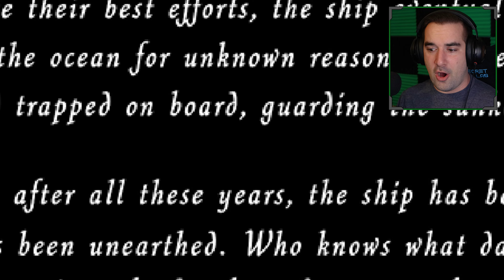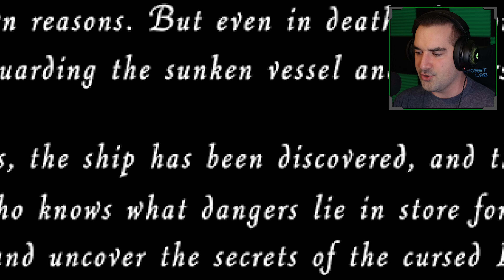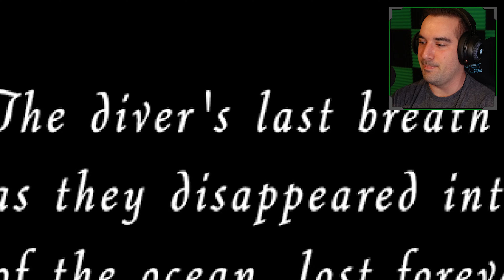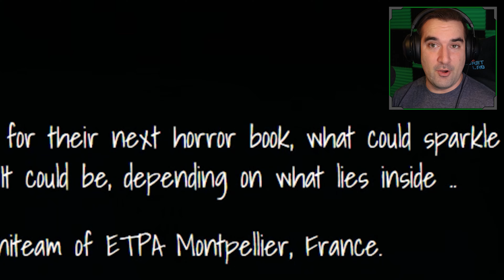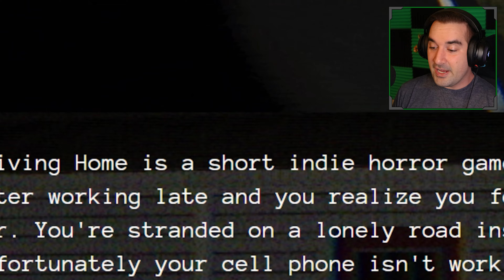STEALING A HAUNTED ARTIFACT | 3 Scary Games #8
THE RETURN OF 3 SCARY GAMES!
ANOTHER MONDAY! … Another 3 Scary Games! (The series that is far superior to Markiplier's even though he haunts my dreams everyday)

Hope everyone is excited for the return, and enjoy the video 😎

Join a social media channel to stay in touch
Tiktok.com/@TheJerejoe
Twitch.tv/Jerejoe